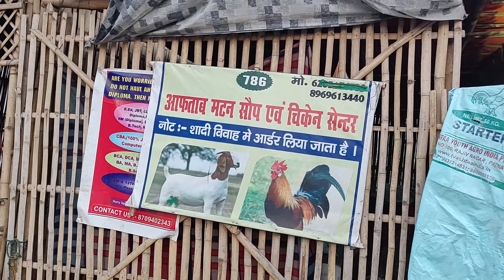How to buy raw mutton from Butcher | Part by Part explanation at Butcher shop| Foodie Robin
How to buy mutton from Butcher for Holi | Part by Part explanation at Butcher shop | Cutting Muton | Foodie Robin
Goat Slaughter Amazing Skill / Mutton Cutting Skills  Local Butcher ( Explained)

Hello Foodies...In this video We are telling how to get best mutton from a butcher because you cannot cook well if your meat is not according to standard. Every dish required different parts of a goat . Like if you want to meat Mutton Kunna you should buy Mutton Shanks or nalli for it . If you want to make Tawa Qeema you should buy Mutton Qeema from Raan . For Mutton Palao Puth and Dasti pieces are perfect. If you watch complete video you will learn the art of buying mutton for your food and if you buy best mutton you will definitely make it perfect. So learn how to get best mutton parts from a Kasai for Mutton Kunna , Mutton Karahi , Mutton Palao , Tawa Qeema Chops, Chops Bbq , and other Mutton Dishes ..

🍽️𝗔𝗠𝗔𝗭𝗢𝗡 𝗦𝗛𝗢𝗣🍽️ :

Vlogging equipment